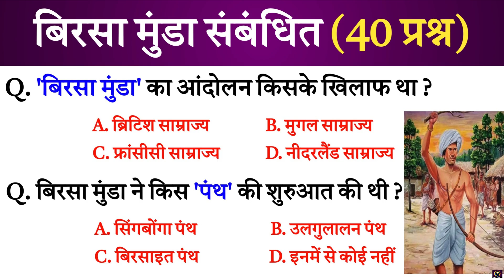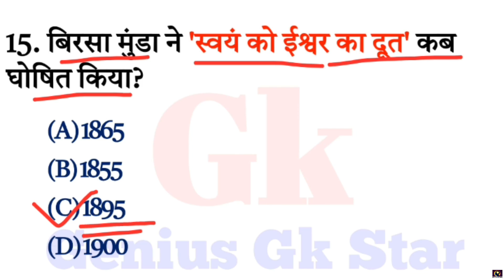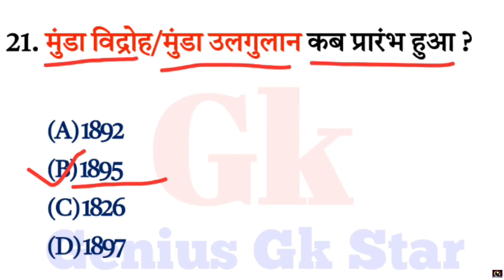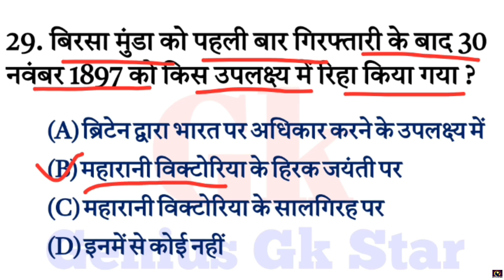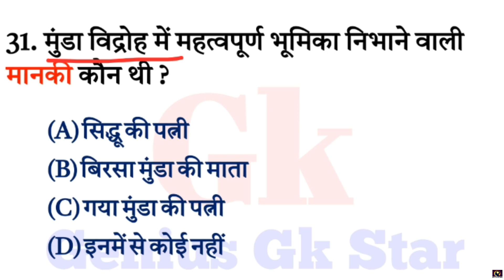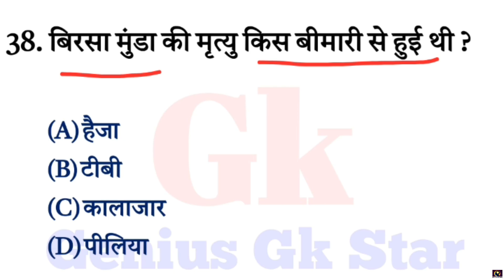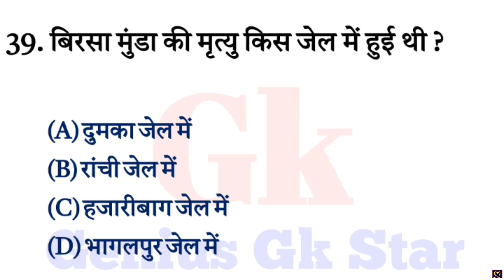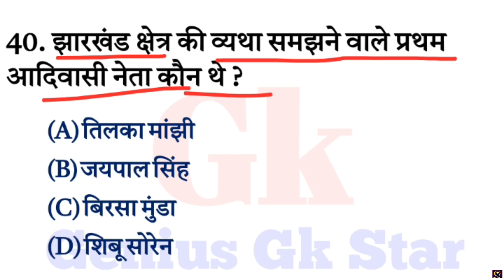बिरसा मुंडा से संबंधित प्रश्न Gk || Birsa Munda Gk || Birsa Munda andolan Gk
hello friends welcome to genius gk star youtube channel so friends In this video Birsa Munda Gk questions related Questions In this video we will cover these questions from the point of view of All Exams